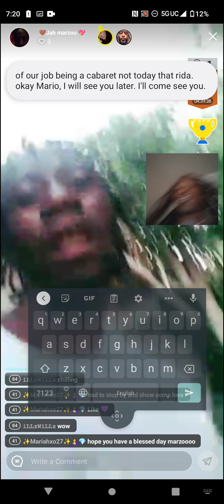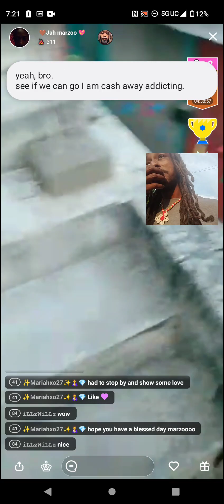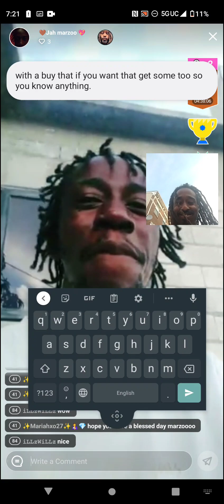June 21, 2023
my friend on Livestream app he is from Jamaica